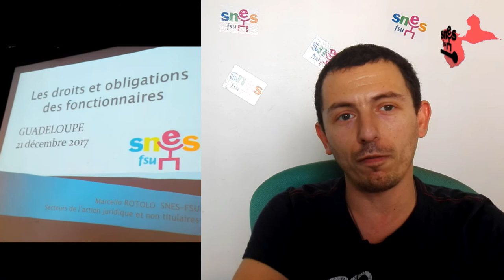Les droits des non-titulaires en Guadeloupe par Marcello Rotolo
Les vœux du SNES-FSU Guadeloupe pour cette nouvelle année et un point par le secrétaire national à l'action juridique en charge des non-titulaires, Marcello Rotolo sur les droits des précaires en Guadeloupe et les retards du rectorat en matière d'application de la législation en vigueur !